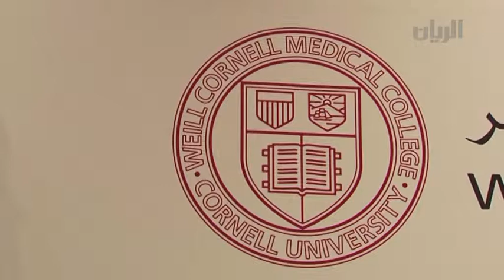White Coat Ceremony Highlights (Class of 2017)